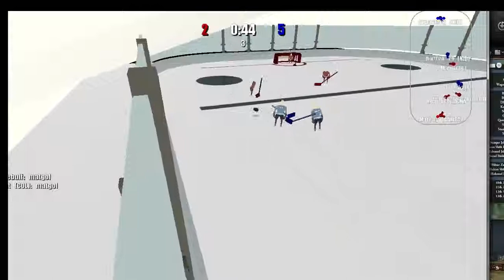Hockey? COL-NJD Nov 19 2013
Marchy being tried out; Clode's first game for NJD.